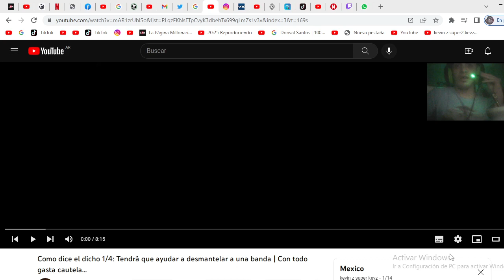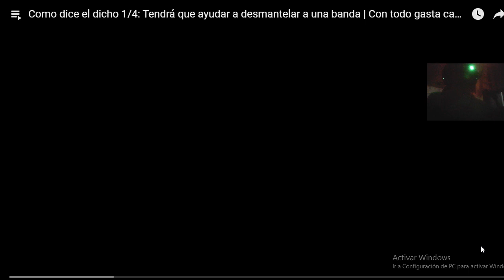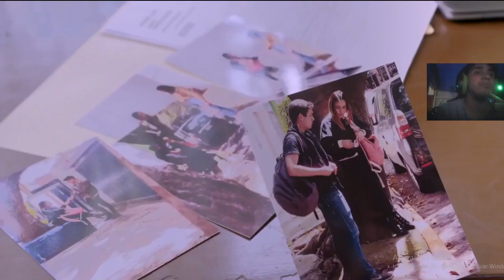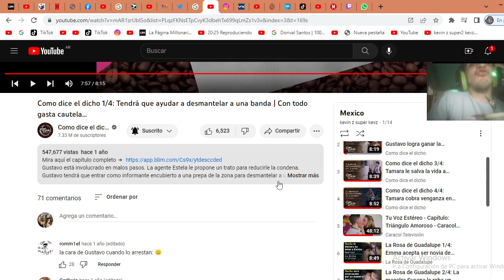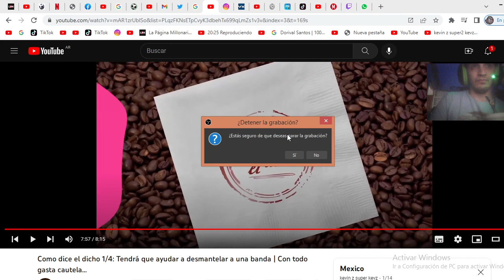Como dice el dicho 1/4: Tendrá que ayudar a desmantelar a una banda | Con todo gasta cautela kevin z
imstagram

canal  secundario

Mi tiktok

mi  twitch